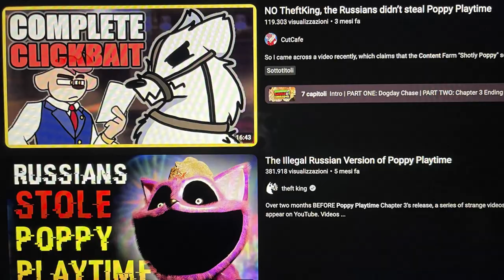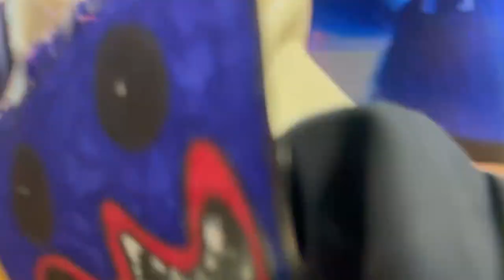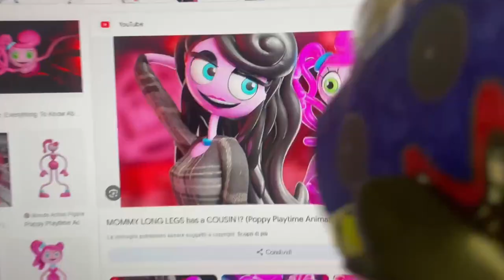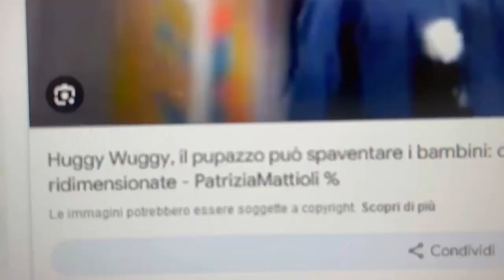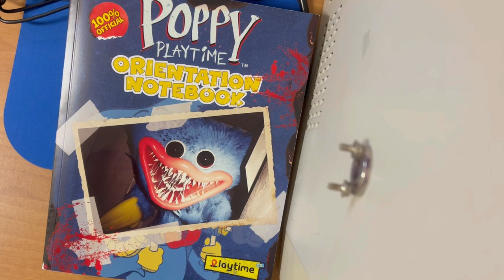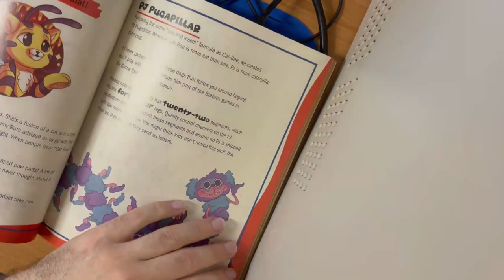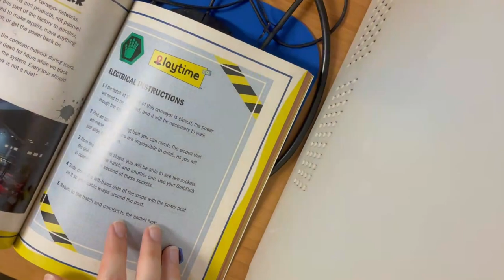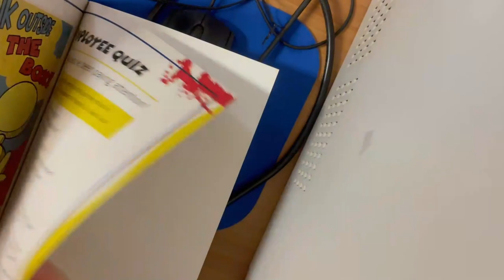POPPY PLAYTIME: PLAYTIME CO. è... UNA COSA BELLA!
Buon Godo day a tutti voi, oggi in questo nuovo episodio delle 4 chiacchiere di Godo, parleremo di uno dei più famosi "Mascot Horror Games" di sempre, sto parlando di Poppy Playtime!

Vi ringrazio per il sostegno, che il Godo sia con voi, e ci vediamo presto!

➤ CREDITI:
● GameChops : Undertale Lofi Hip Hop ▸ Hopes & Dreams ~ Jonas Munk Lindbo Remix

0:00 : Introduzione
3:50 : Informazioni Generali
12:50 : Introduzione Costumi
15:40 : Primo Capitolo
20:40 : Secondo Capitolo
24:50 : Informazioni SUS
28:20 : Terzo Capitolo
35:45 : Informazioni Finali
40:45 : Orientation Notebook
51:00 : Finale & Saluti